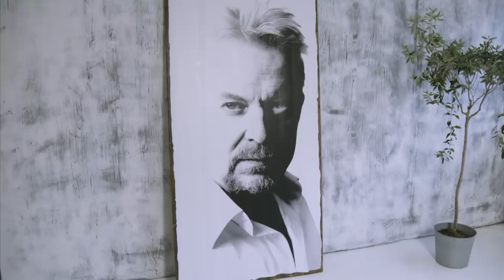4-stjerners middag | Dennis Storhøi nekter 4-stjerners middag å komme inn | discovery+ Norge